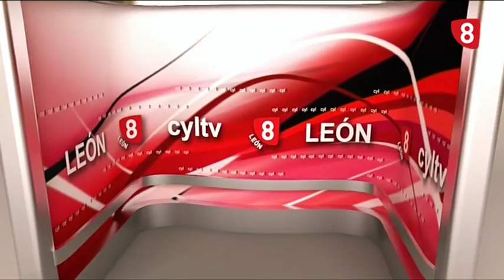EL FILANDÓN con JUAN MTNEZ. MAJO, Pte. Diputación León (22-11-18)